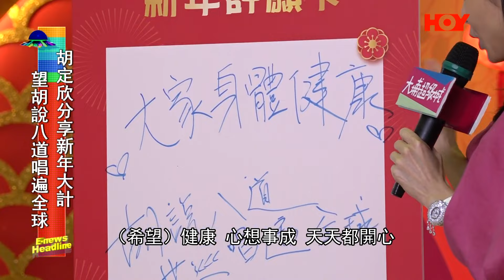娛樂新聞 ｜ 新春被問感情狀況 胡定欣笑言已沒壓力 ｜ 胡定欣 ｜ HOYTV｜HOY77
胡定欣呢日長髮飄飄出席商場活動，原來佢留長髮係有特別原因架！事關定欣在網上睇到女生們長髮飄飄的滑雪的英姿，好生羡慕，佢都想留倩影，來緊新春定欣會去北海道學滑雪，希望佢到時成功打卡啦！